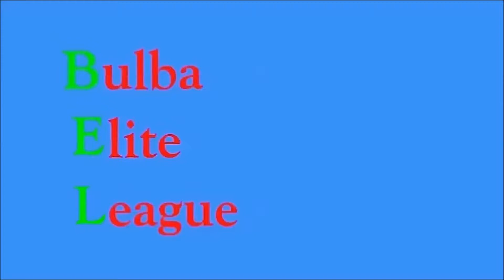Platinum Time Warp: Pirate Golden Age Part 29- Mono Bug Feeling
Era Types: Water, Dark, Ground, Fighting, Flying, Psychic
Mandatory Pokemon: Weavile
Banned: Bug, Electric, Rock, Ghost
Era Rules:
Ship rule - One Pokemon on your team should be designated as your vessel. This pokemon is the only one that can, and must, know surf. Optionally, name this Pokémon like you would a ship.
Alliance rule for Navy- You have been given orders to catch the pirates by any means necessary. Switch one allowed type and a banned type with each other.(I switched Ghost for Psychic for this Playthrough)

Want to try the time warp? Here's the list of all the eras to choose from so you can try one too!